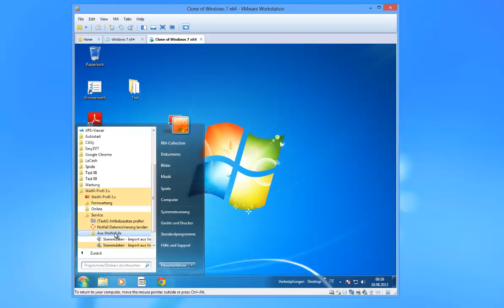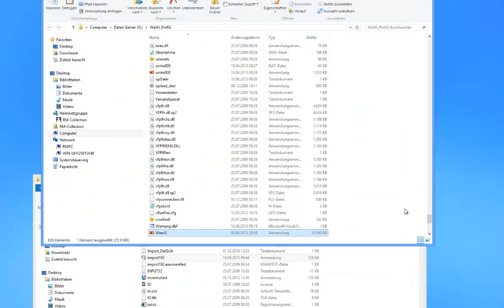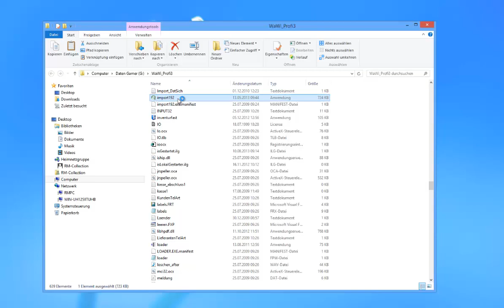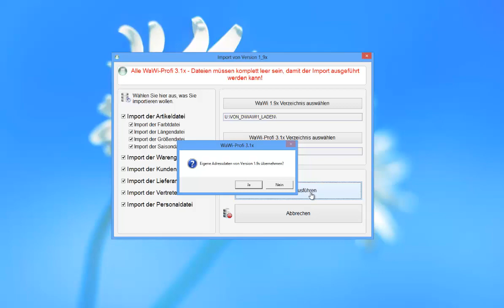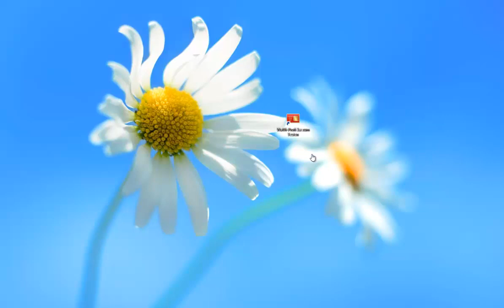WaWi-Profi 3.x, Echtzeitberieb, Datenimport aus Vers. 1.9x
So führen sie einen Datenimport aus Ihrer WaWi 1.9x durch.